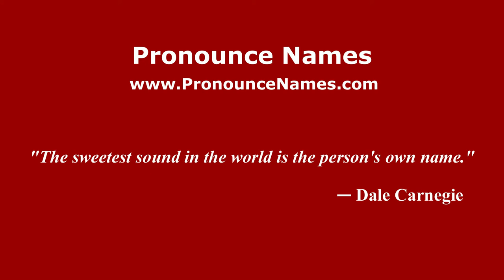How to pronounce Agnosine (Italian/Italy) - PronounceNames.com